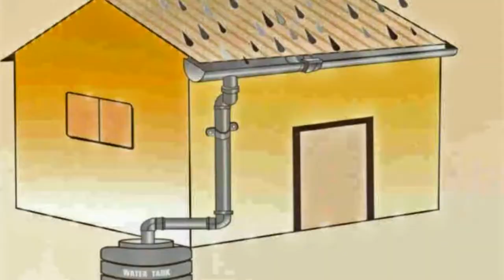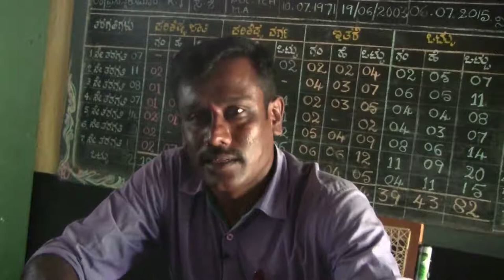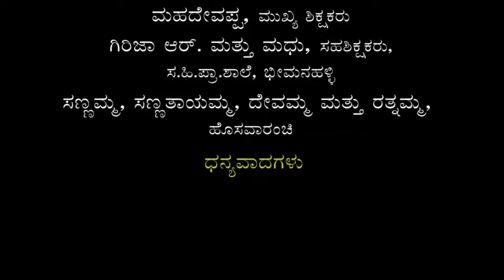Nodu Sakhi - Episode 12